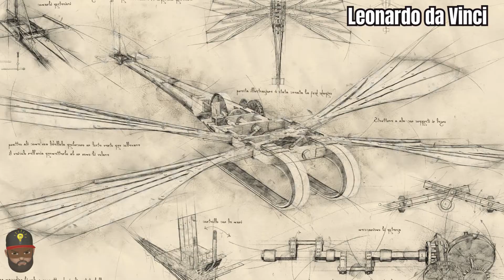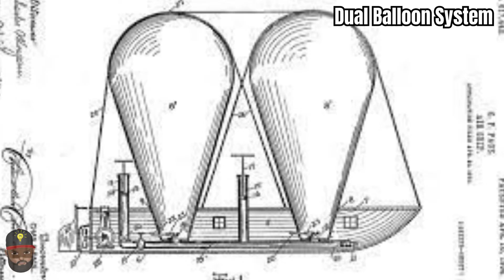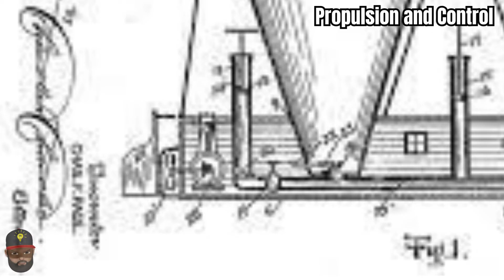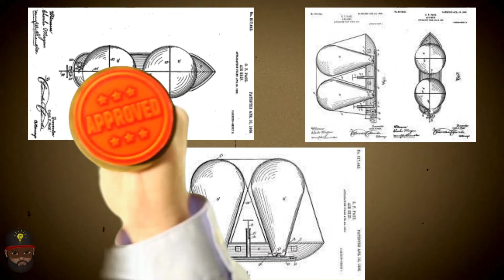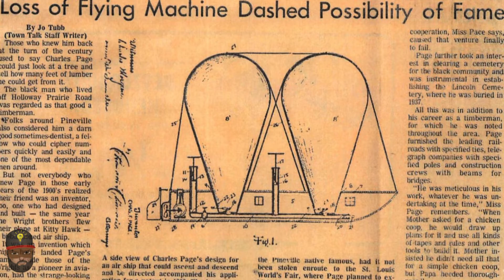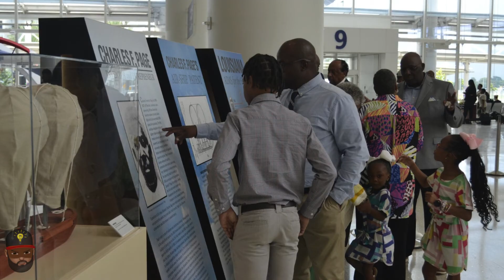Before The Wright Brothers - Charles Frederick Page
Charles Frederick Page, a Black inventor from Pineville, Louisiana, made significant contributions to aviation that predate the Wright Brothers' famous flight. Page filed a patent application for his "flying machine" on April 4, 1903, which was granted on April 10, 1906. This patent predates the Wright Brothers' patent for their flying machine.